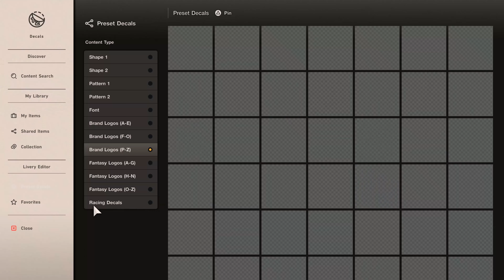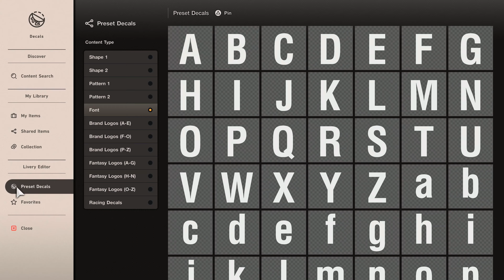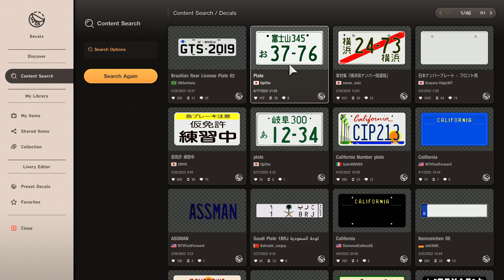Gran Turismo 7 - The Mr2 is a BEAST with an Engine Swap! Full Build and Roll Racing Rare Parts Lobby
R8 Engine in the Mr2 is Crazy! Roll Racing on Route X with a BUNCH of people with rare engine and parts!